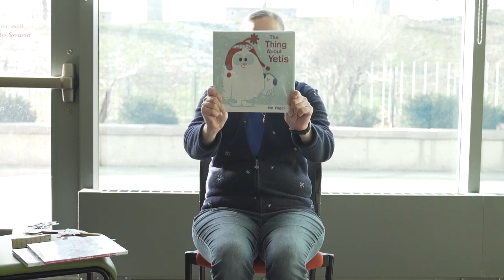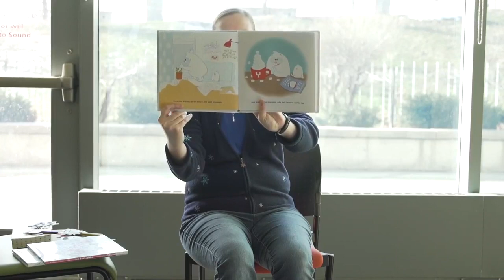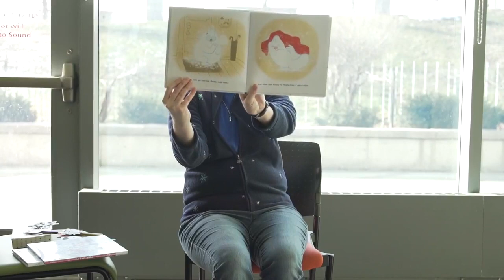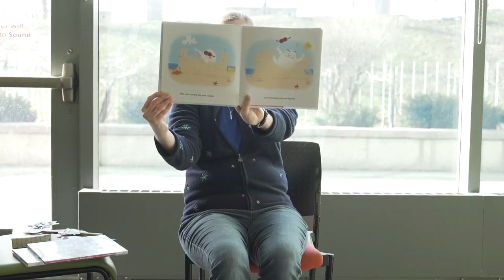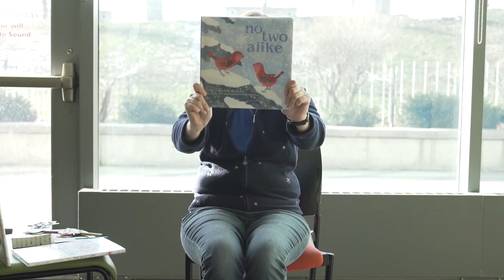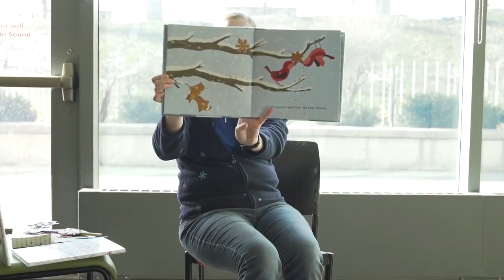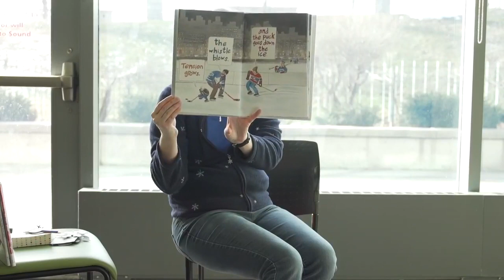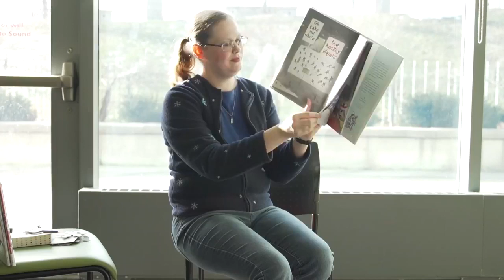Dec 14, 2020 Virtual Circle Time Markham Public Library